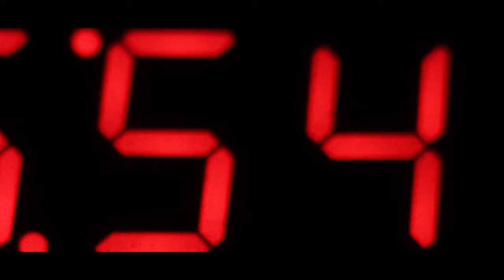J feat Estel - Chronosphere [Official Video]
SINGLE CHRONOSPHERE OUT NOW!

-Composition/Enregistrement/Mixage réalisé par Jordan Kiefer
-Textes réalisés par Maxime Tedesco de Estel et Olden World Limit
-Vidéo réalisé par Georges de Tous des Génies